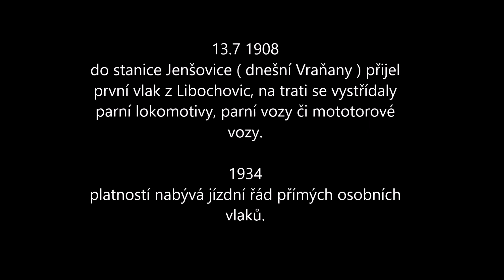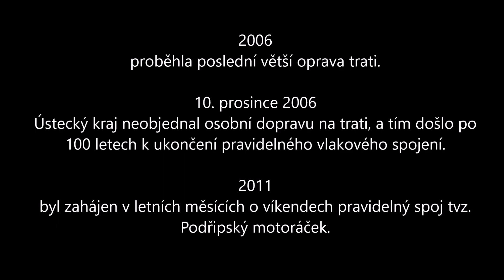Mšené lázně - bývalé nádraží